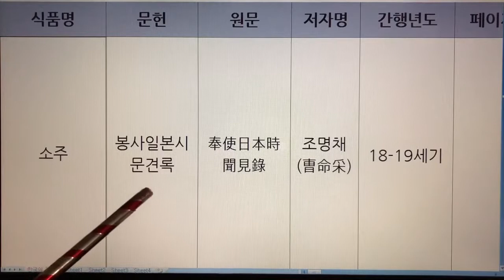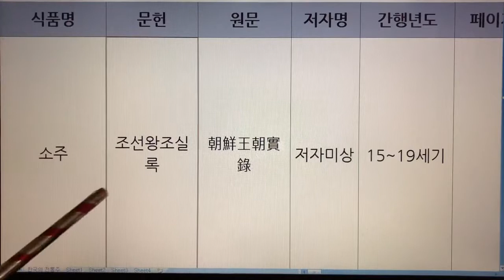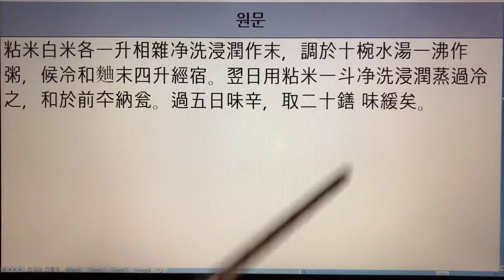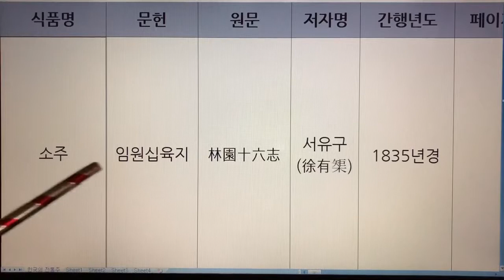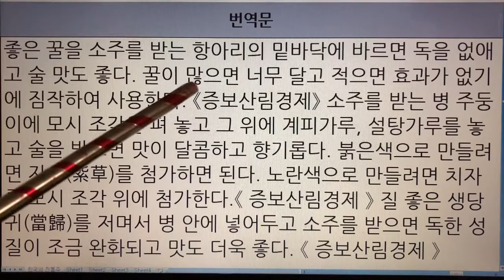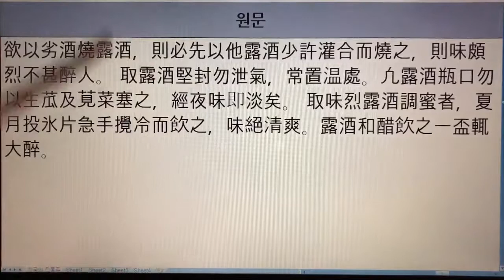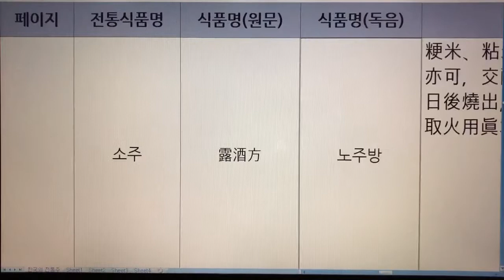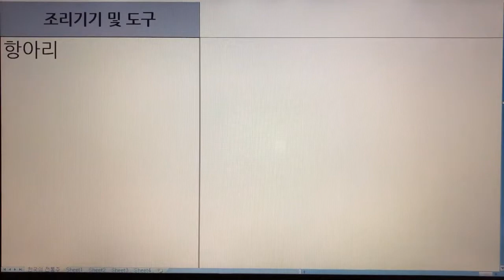112. 한국 전통술(Korea Traditional Sake) - 소주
112. 한국 전통술(Korea Traditional Sake) - 소주